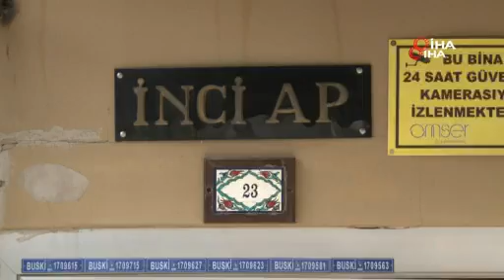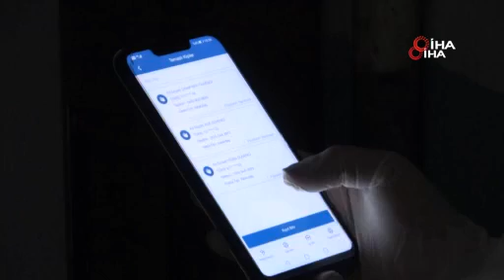14 gün sonra sağlıkçı babasına sımsıkı sarılan Ecem ve babası konuştu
Bursa'da korona virüse yakalanan karantinadaki sağlıkçı babası Bülent Durmuş'a olan hasretini yaptığı konuşmayla dile getiren ve tüm Türkiye'yi ağlatan 5 yaşındaki küçük Ecem ve babası Bülent Durmuş, tedavi sürecinin bitmesiyle sımsıkı birbirlerine sarıldılar. Duygularını dile getiren Ecem, “Korona virüsü hiç sevmiyorum. İnsanları maske konusunda uyaracağım” derken, baba Bülent ise, “Biz ailemizden ayrı kalırken, insanların eğlence düzenlemesine anlam veremiyorum” dedi.